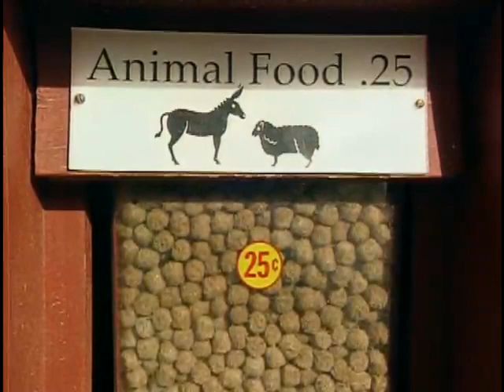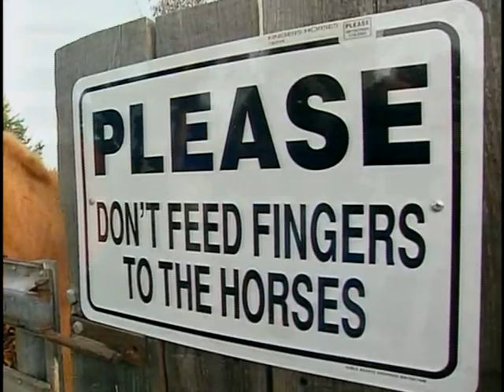Here's Looking at You, Kid! -- fun video for children who love animals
Ever fed a talking giraffe? Been sniffed by a chatty llama? Waddled alongside a pushy penguin? Animals from around the world get up-close and personal as never before in this hilarious (and educational!) video. Elephants sing to you. Dogs lick your screen. Horses eat right out of the palm of your hand. Your child will laugh out loud while going nose to nose and eye to eye with some of the animal kingdom’s most memorable – and talkative – personalities!

Featuring the voice of Ed Asner as video host Joe the Dog!

Video co-producer and writer Maria Goodavage, New York Times bestselling author of books about dogs, together with co-producer Craig Hanson, decided to share this video on YouTube now with so many parents of young children working at home with no childcare options because of the coronavirus shutdowns. Little children really enjoy the video, and parents tend not to go batty when their children want to watch it again and again. It’s interactive in an old-style way that kids still love.

(Since it's a video made for children, YouTube won't allow public comments.

American Parenting Publications Awards “Gold Award” recipient

“…sure to be appreciated by kids (of all ages)…Highly recommended.” –  Video Librarian magazine

“…should be received warmly by the rugrat contingent and can be counted upon to provide a welcome respite for exhausted parents.” – Video Business magazine